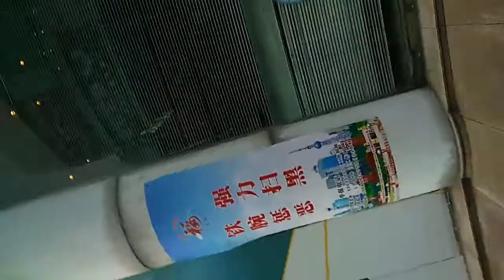China furniture maal